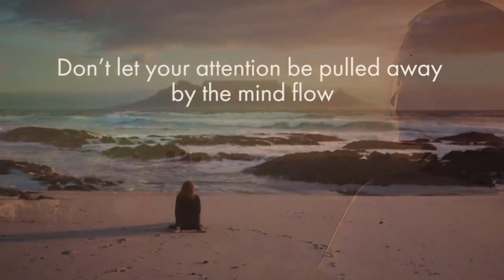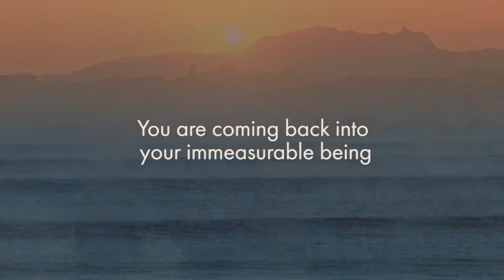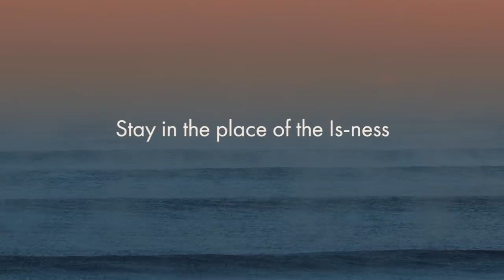Moć posmatranja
Description:
SATSANG NEDELJE

Muđi nas vodi kroz jednostavnost i moć učenja da posmatramo.
Što više važnosti damo ovom svesnom gledanju i ostajemo u svojoj tišini, to manje ulazimo u umnu buku.

''Svi treba da naučimo da više posmatramo, nego da idemo za svojim reakcijama. Moć je ostati kao Sopstvo. Ovo je za svakog prirodno i to je ovde u tebi upravo sad. Vraćaš se u svoje neizmerno biće.''

Ovaj video je ''Satsang nedelje'' za 1. novembar, 2020.